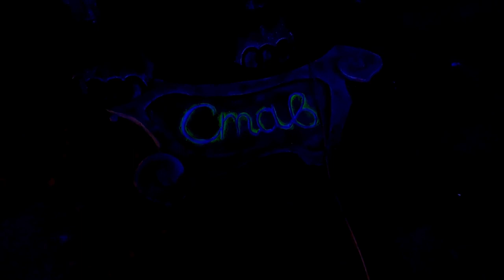Покраска фасада. забора .новые люминесцентные краски. эксперимент.парк Еленовка. ночная съёмка.